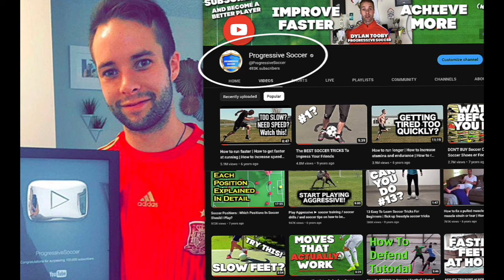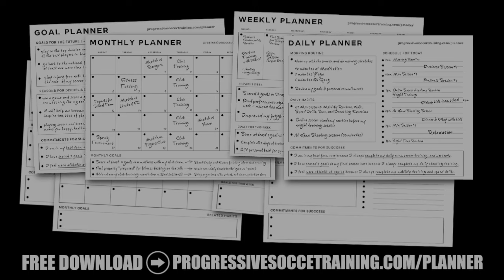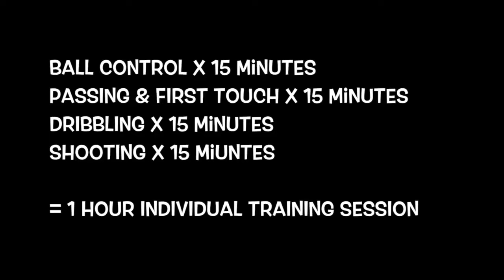No-Excuse Ways to Improve Soccer Skills (by yourself)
I'm here to help you take your soccer skills to the next level. In this video, I'll show you the best ways to improve your soccer skills, and the best part is, you can do it all by yourself. No excuses!

So, how can you improve your soccer skills?

Whether you're a beginner or a seasoned pro, these tips are tailored to elevate your game. I'll share practical advice on how to improve soccer skills and ways to refine your technique, all from the comfort of your home.

Discover the secrets of how to improve soccer skills at home, ways to improve your soccer skills, and how to become a better player all on your own. We'll break down the fundamentals and advanced techniques, leaving no stone unturned in your journey to becoming a soccer superstar.

Let's get started on your path to greatness, and remember, you hold the key to your own success. Don't wait for anyone else – take the initiative and learn how to improve soccer skills by yourself. It's time to boost your soccer game and become the player you've always dreamed of being.

Your dedication will make all the difference, and your commitment to self-improvement will shine through on the pitch. Let's kick it up a notch and elevate your soccer skills today!

- Coach Dylan

Ways to improve soccer skills (by yourself - no excuses)